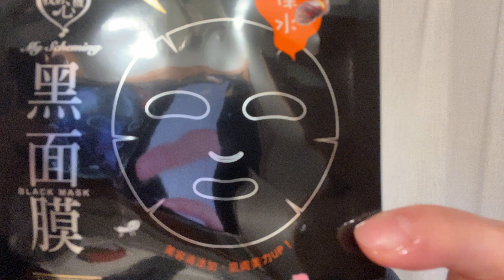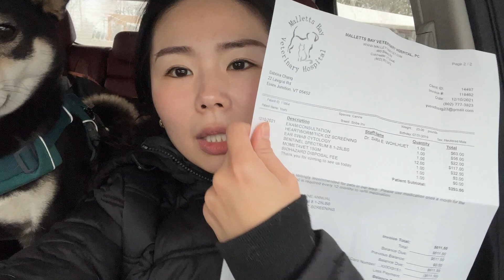December Vlog: 火鍋跨年夜，滑雪，帶Goku Yoshi 看獸醫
Wash your hands, wear a mask and be kind to one another.